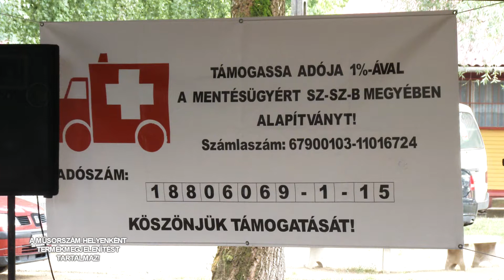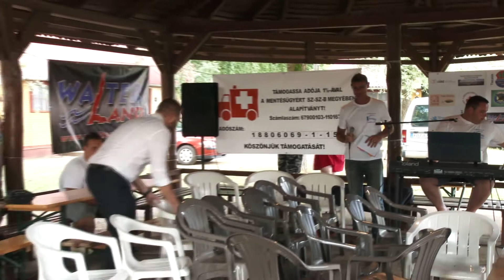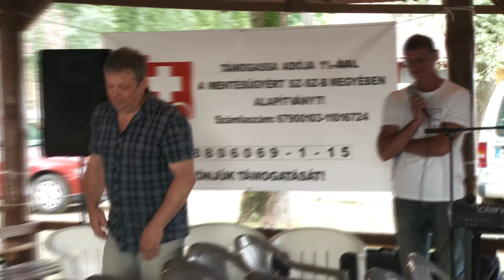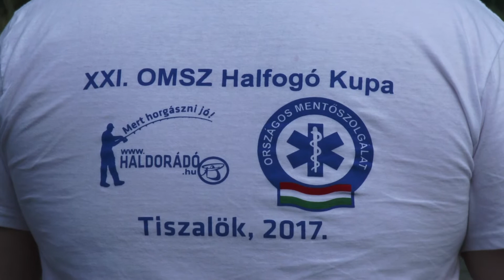Sportpercek - XXI. OMSZ Halfogó Kupa